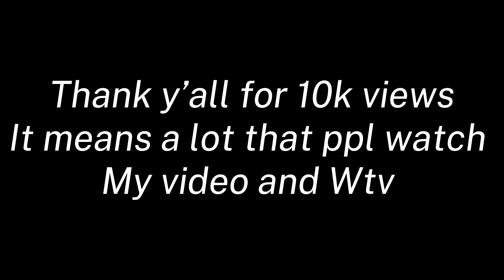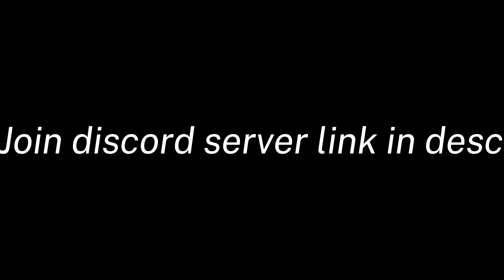ITS BLACK FRIDAY!! 🖤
roblox, da hood, montage, 1v1s, roblox 1v1s